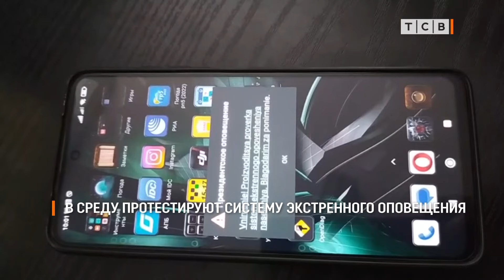В среду протестируют систему экстренного оповещения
В среду в 10 утра на телефоны приднестровцев придут экстренные оповещения. Это тест. ГУпЧС будет тестировать систему на случай чрезвычайных ситуаций. Экстренное оповещение также будет транслироваться по телевидению и радио.